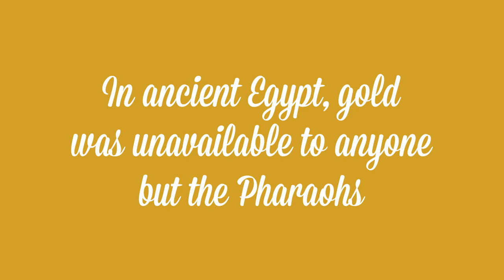Cup of Liquid Gold (5/8/17) - Garfield Refining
Here is your fresh cup of liquid gold to start the week off right!